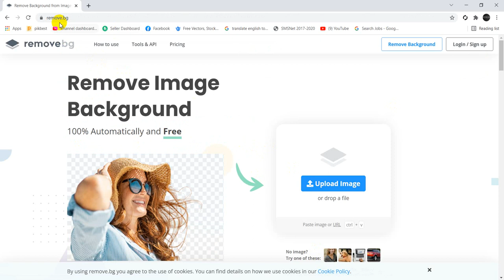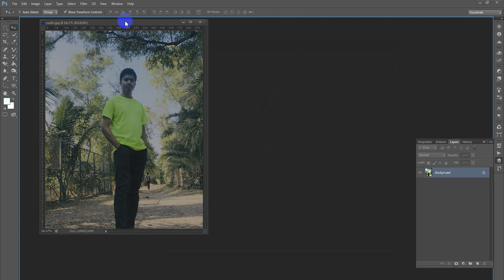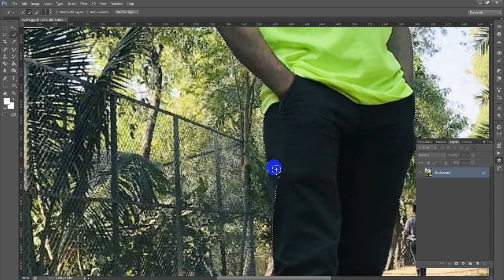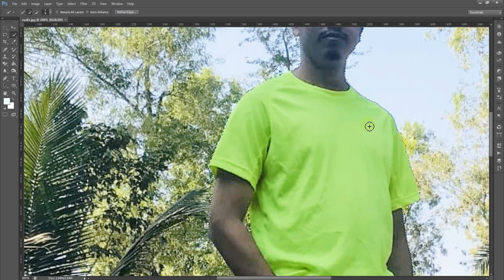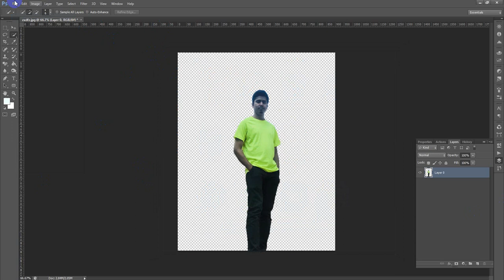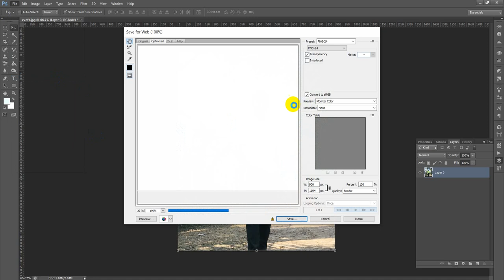"How to Instantly Remove Backgrounds Without Any SPECIAL Software!"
When developing the images, keep in mind the main characteristics of your brand's visual identity, then, put your creativity to work after removing the background.
Icons8 Background Remover.
Apowersoft Background Eraser.
Clipping Magic.
Fotor.
Remove.bg.
Removal.ai.
AutoClipping.
Leawo Photo BG Remover.